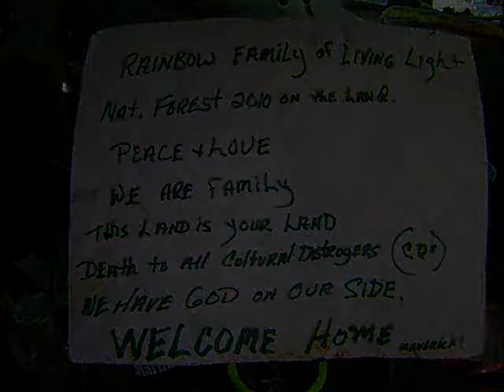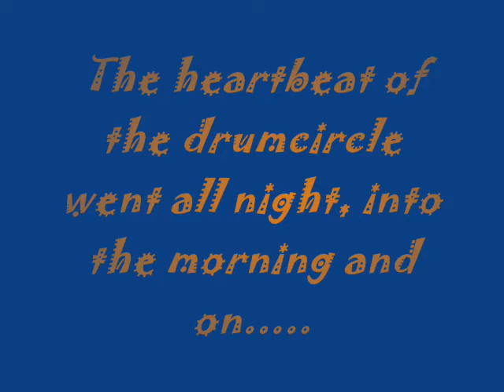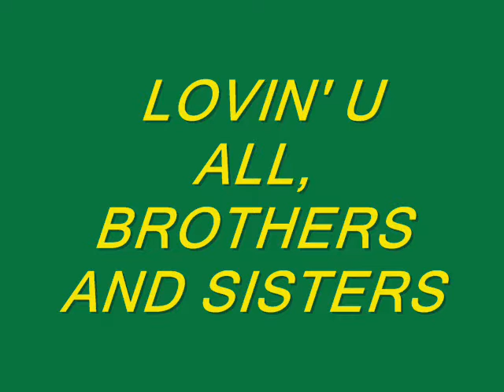Rainbow gathering, national 2010; drumcircle and light up hoops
National rainbow gathering 2010 at Allegheny forest, Pa...LOVIN' U